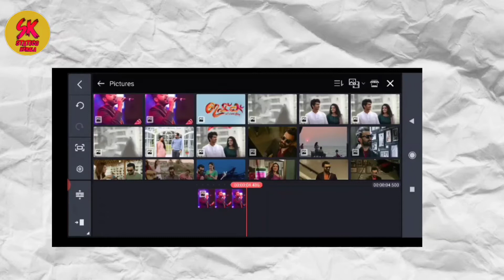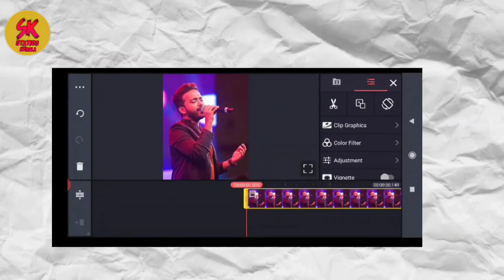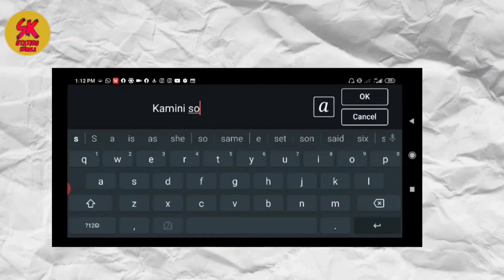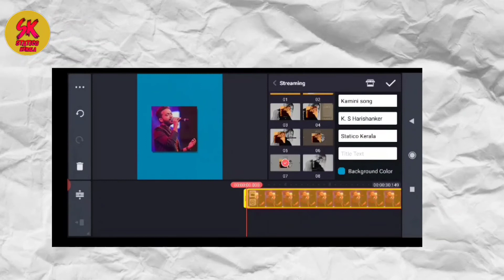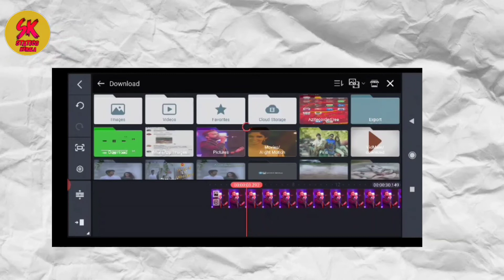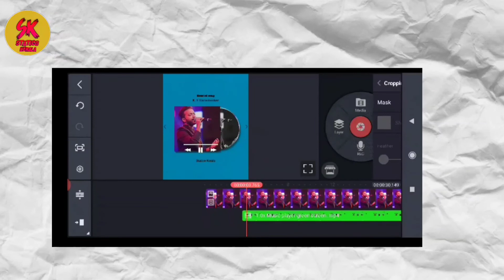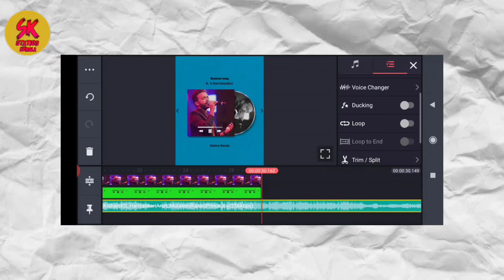Disc Type Fake Music Player Editing In Kinemaster||Malayalam Tutorial||Statico Kerala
Hello Friends, welcome back to another exciting status video tutorial, in this tutorial I will show you How to Make Trending  Disc type fake music player Video editing in Kinemaster watch carefully and hope you learn something new today.

Friends every video of this Channel make with Love so don't forget to leave a like and if you want to get more awesome Tutorial like this then Subscribe and tap the belicon to get videos 1st from this channel.

Warning:
Copying My Content. Then, I Have Full Right To Give You
Note:-Copyright Disclaimer 107 Of The Copyright Act 1976,Allowance Is Made Of " Fair Use " For Purposes Such As Criticism And Research Fair Use ls A Permitted by Copyright Statute that Might OtherWise Be Infringing Non-Profit Educational Or Personal Use Tips And Balance In Favour Of Fair Use.
Goes To Music Artists.
IFU REALLY LIKE THIS VIDEO THEN DONT FORGET
TO

alight motion birthday
alightmotion Malayalam,
Alightmotion,
alightmotion trending status video editing, alightmotion edit,
alightmotion Tamil
lyrical animation status Editing Malayalam
how to make new trending video in alight motion, alight motion tutorial Malayalam,
Whatsapp status tutorial malayalam
 status making tutorial malayalam,
 Alight motion Editing Malayalam
 status video editing app malayalam,
alightmotion Malayalam,
alightmotion Malayalam Tutorial,
 Music Player Status Editing Malayalam,
Photo Moving status Editing,
Fake Music Player Status Editing